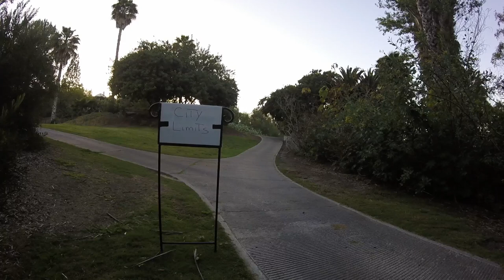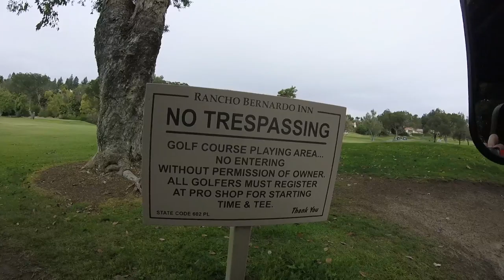Go 4 interceptor Going up the Country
Go 4 Interceptor and Going up the Country by Canned Heat
Fun weekend